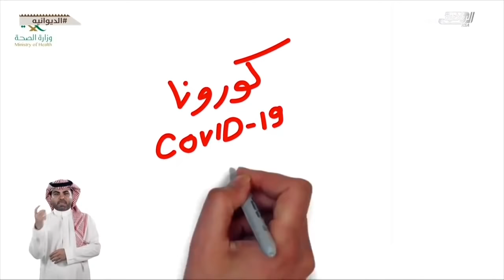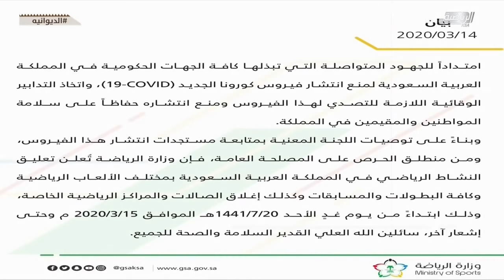حلقة برنامج الديوانية السبت 14 مارس 2020